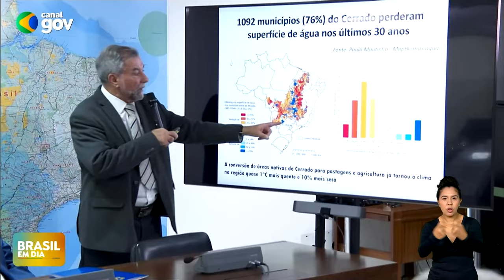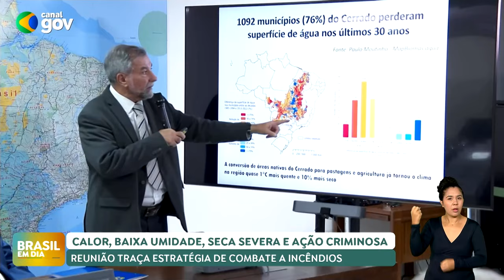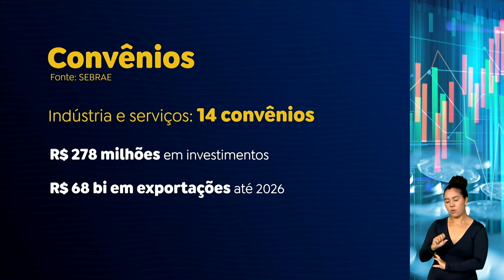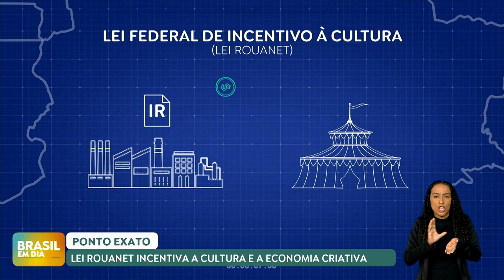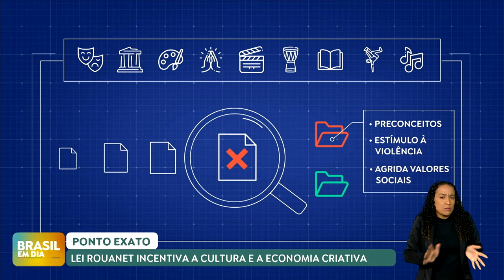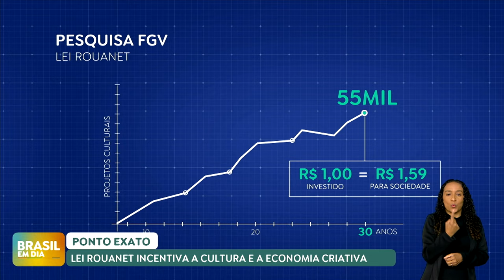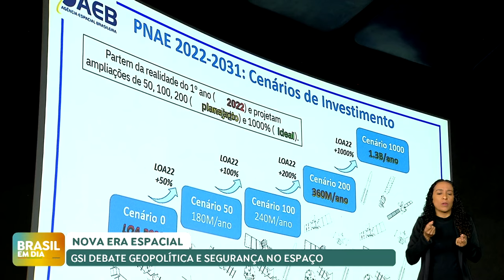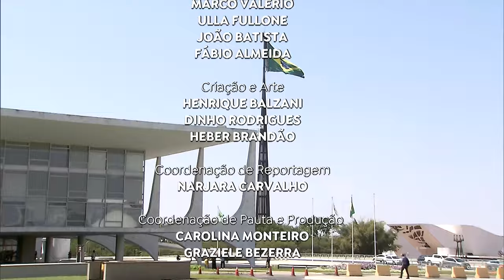BRASIL EM DIA | 18/09/2024